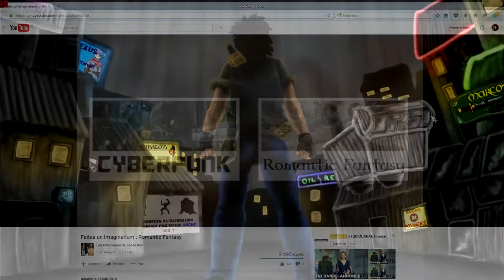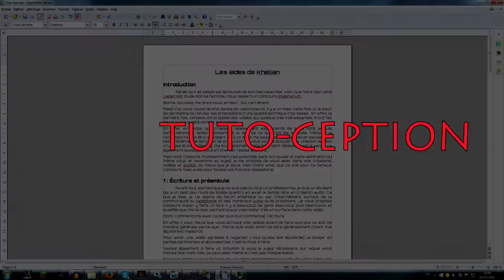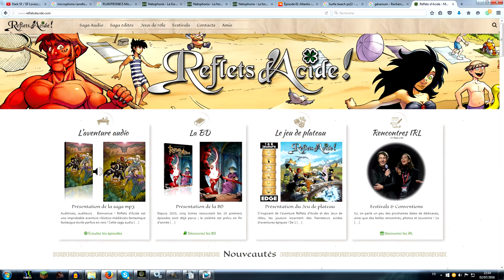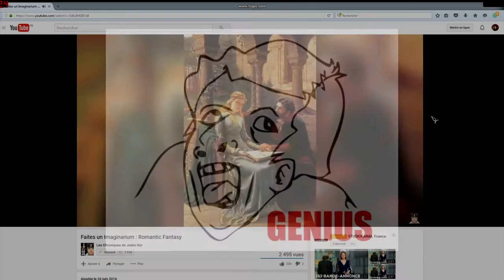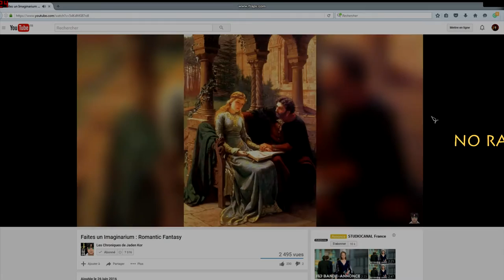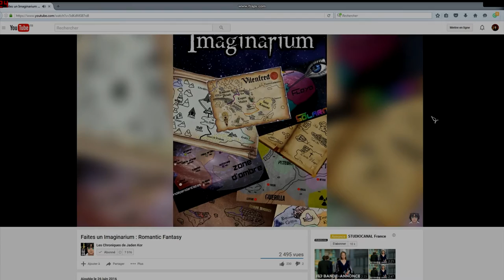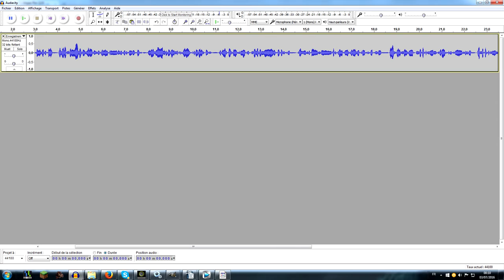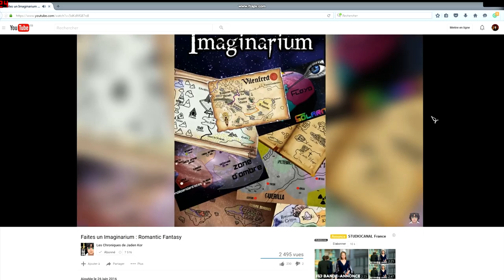De l'aide Khelianienne ou comment essayer d'avoir un son potable.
Si vous n'êtes pas d'accord avec ce que je dis ou que vous voulez faire des remarques, dites-le dans les commentaires !

Quelques conseils à l'intention des vidéastes et sagaïstes en herbe !

J'ai utilisé des musiques de Stellaris (que j'ai prises dans la digital OST que j'ai achetée), achetez ce jeu, si vous aimez la SF, c'est le bien